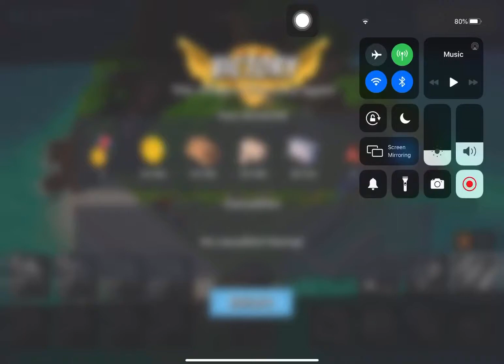Boom Beach - Attack 3160 (Reverse)